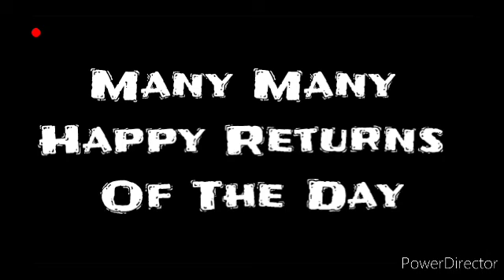Happy B'day Chechi